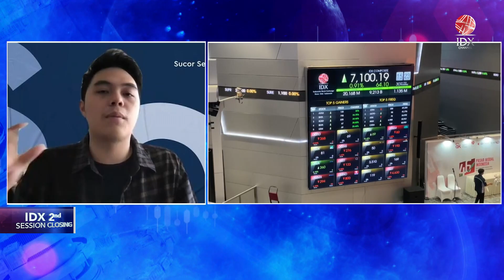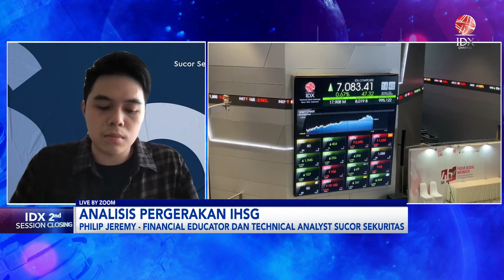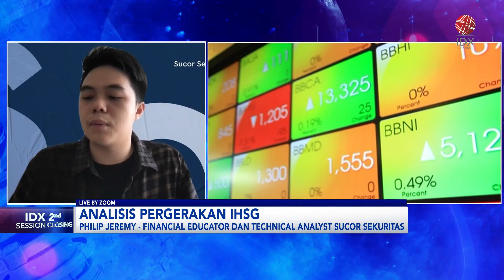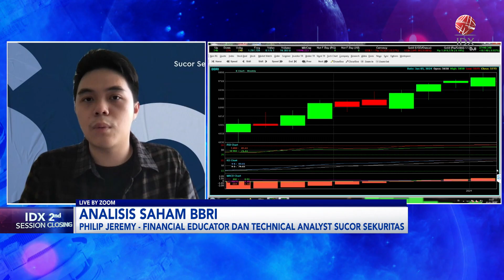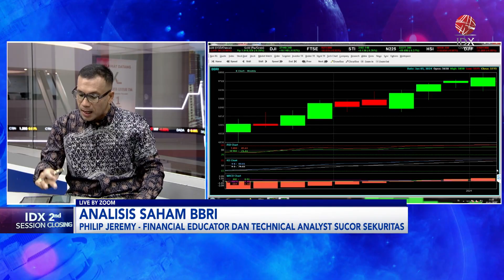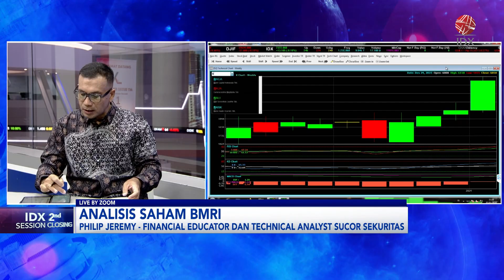Tembus Level Psikologis 7.400, IHSG Kembali ATH | IDX CHANNEL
IHSG masih menguat 0,24% ke 7.377,5 Jumat (5/1/2024) setelah sukses kembali menembus level ATH. Sektor transportasi dan logistik melesat 0,81%, Keuangan melonjak 0,68% di topang saham Perbankan Big Caps dengan BBRI, BMRI, BBCA, dan BBNI yang kompak kembali menembus level ATH.

Dari global, S&P 500 dan Nasdaq Composite berakhir di zona merah Kamis, memperpanjang penurunan beruntun 2024. Pelemahan terjadi di tengah risalah rapat kebijakan Desember The Fed, tidak memberikan banyak petunjuk kapan pelonggaran suku bunga akan dimulai.